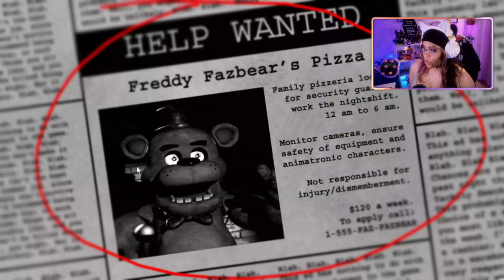CHALLENGING MARK FOR HIS CROWN IN FNAF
THIS IS MY FIRST TIME PLAYING THE ORIGINAL fnaf AND WITH THE NEW MOVIE COMING OUT THIS HALLOWEEN... I JUST HAD TO GO BACK TO THE ORIGINAL GAME AND EXPERIENCE HOW IT ALL BEGAN.

PC SPECS

16GB
NIVIDIA
GeForce RXT 3060 Ti
1TB HHD +500GB SSD